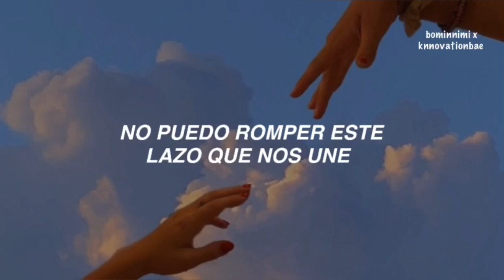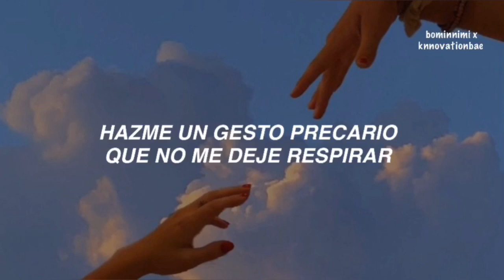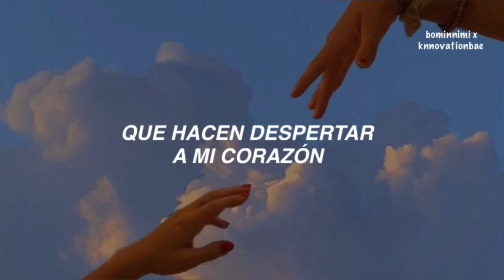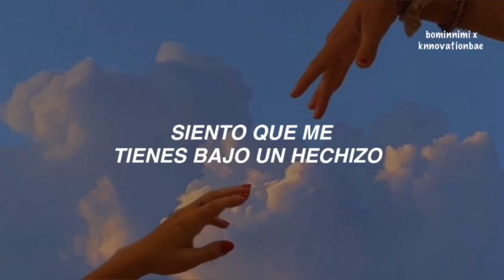CRAVITY - Dangerous // Sub Español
All rights Administered by starship Entertainmet

[Tags]
cravity dangerous traducida al español, cravity dangerous  español, dangerous  español, cravity dangerous  al español, cravity dangerous  traducida al español